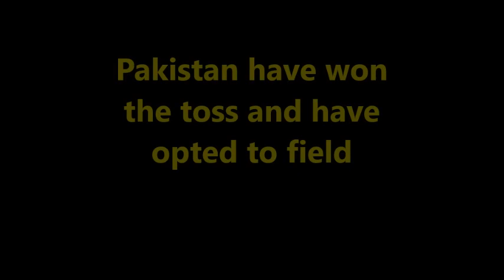Pakistan vs India CWC 2019 TOSS | Pakistan playing 11 vs India World cup 2019